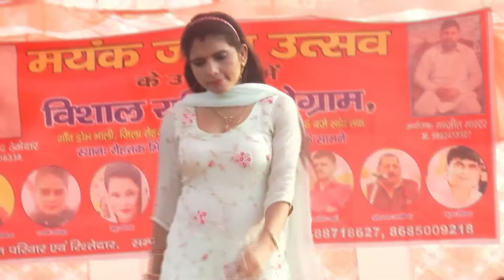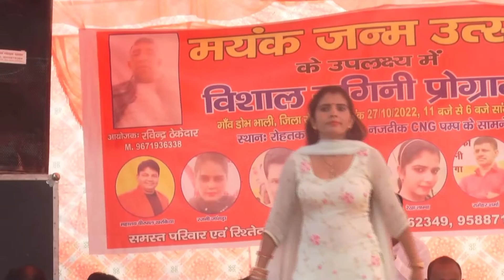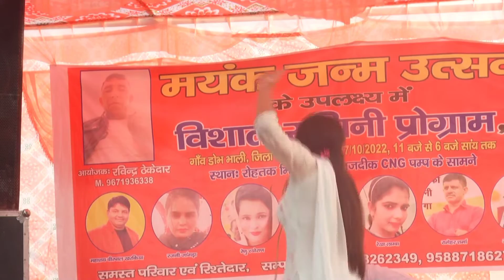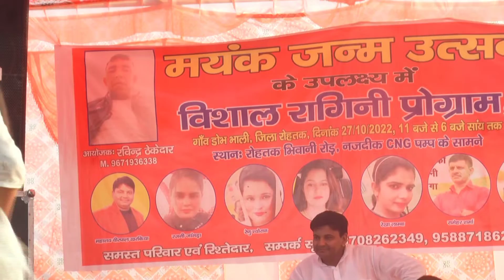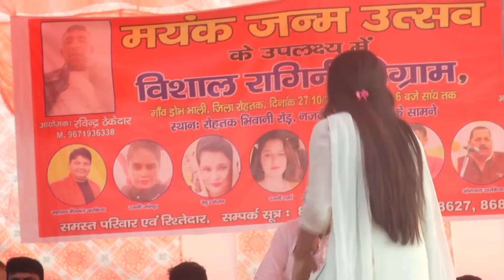रागनी सासरे मे भूलजागी तुत सखियां का मोह-जाल सारागायक रेखा लामबाएंडी भारत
27_10__2022रागनी  गांव डोभ
एंडी भारत चैनल रोहतक
Producer - Ramesh Kumar SPN, Sunil
Dalal& Vikash Dalal
Recording Studio : Maa Sarswati Recording Studio , Jind Chauk Rohtak

New Haryanvi Ragni 2022, Ragni Competition 2022, Latest Ragni 2022, New Ragni 2022